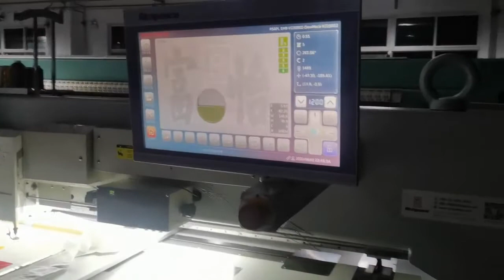Richpeace Mixed chenille embroidery machine inspection before delivery